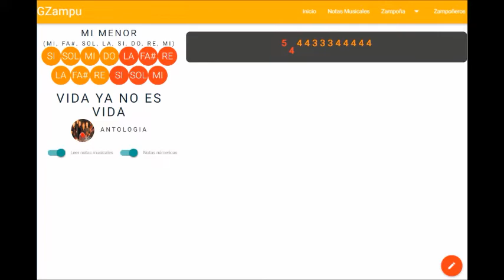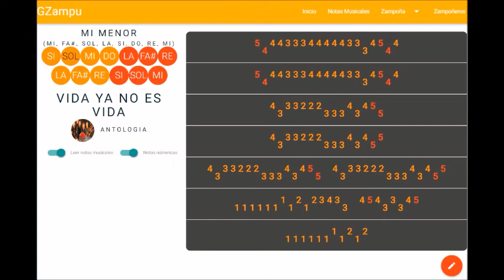Vida ya no es vida | Gzampu ♫ NOTAS MUSICALES DE ZAMPOÑA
del grupo Antologia
♫ notas musicales en letra: 1:13
♫ notas musicales en número: 2:42

desarrollado por Roy Freddy Parejo Estrada _